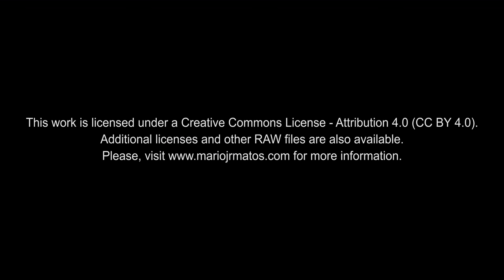4K Free Stock Footage: Snowing in Luxembourg (Esch-sur-Alzette)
EN| 4K Free Stock Footage: Snowing in Luxembourg (Esch-sur-Alzette – April, 2016)
PT| Vídeos 4K Isentos de Dividendos: A Nevar no Luxemburgo (Esch-sur-Alzette – Abril de 2016)

Credits
Gear: Panasonic GH4, SLR Magic 25mm T0.95 Hyperprime II Cine for Micro Four Thirds (MTF, M4/3) Lens, Zoom H1 Ultra-Portable Digital Audio Recorder, Rode VideoMic Pro

Location: Esch-sur-Alzette, Luxembourg
EN| 4K Free Stock Footage: Snowing in Luxembourg (April, 2016)
PT| Vídeos 4K Isentos de Dividendos: A Nevar no Luxemburgo (Abril de 2016)